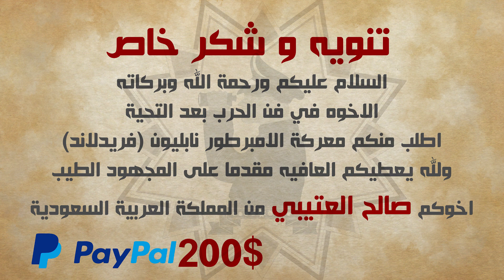وثائقى الحروب النابليونية معركة فريدلاند 1807- نابليون بونابرت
للتبرع المباشر لدعم تطوير القناة
دعمكم بمشاركة للفيديو مساعدة كبيرة للقناة
كن راعي و شريك لنجاح القناة و أحصل مميزات خاصة

رابط الديسكورد الخاص بالقناة لمشاركة  أرائكم و التناقش و تبادل المعرفة